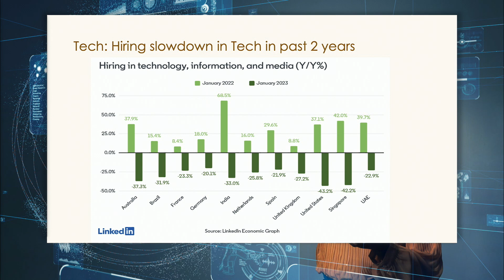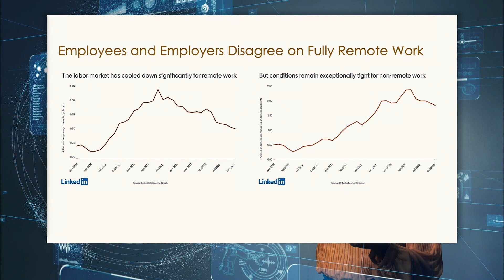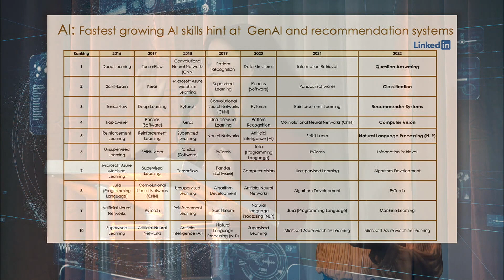The Future of Technology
We’re not going to see an “AI winter” for awhile. Leading experts on technology and the workplace discuss in this session mostly optimistic views of what lies ahead as tech advances in our lives.

Speakers:
Eric Yuan, Chief Executive Officer and Founder of Zoom Video Communications

John Hennessy, Professor of Electrical Engineering and Computer Science at Stanford University

Karin Kimbrough, Chief Economist, LinkedIn

Nick Bloom, William Eberle Professor of Economics at Stanford University, SIEPR Senior Fellow, and the Co-Director of the Productivity, Innovation, and Entrepreneurship program at the National Bureau of Economic Research